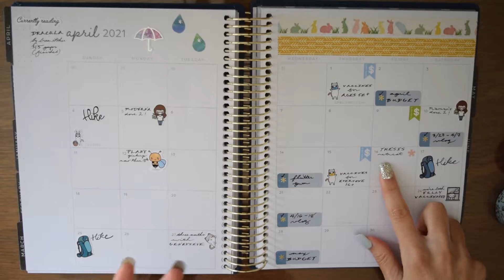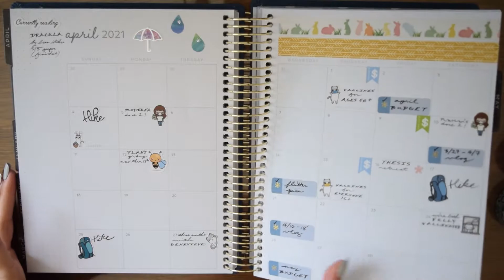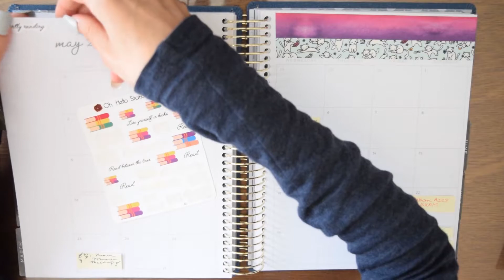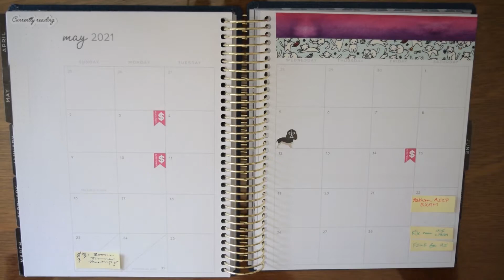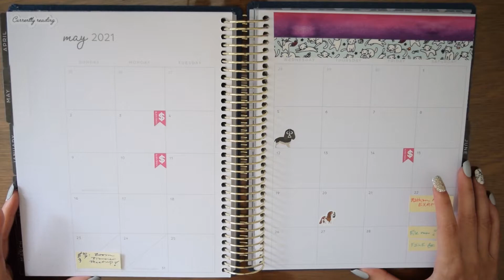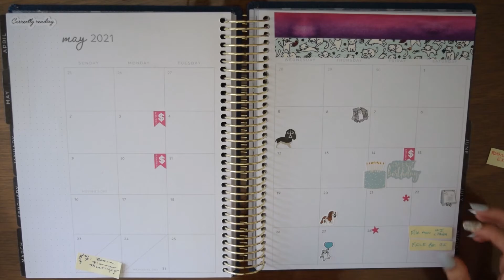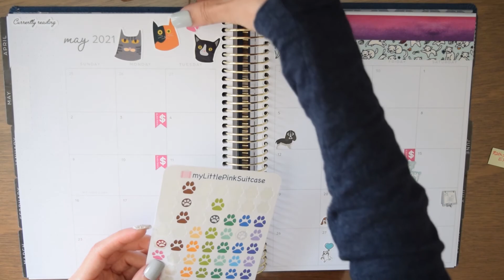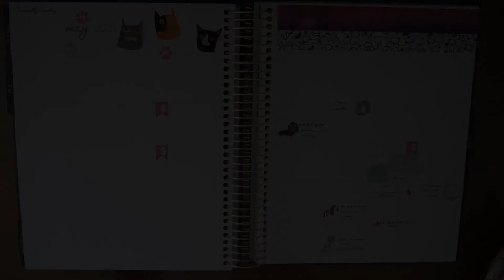May 2021 Monthly Plan with Me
If you're new to Oh, Hello, you can use this link to get $10 off your first purchase! (I will get "Poppy Points" for referring you, which over time add up for major discounts!)

Once you register on their site, you can start collecting "Poppy Points" too!